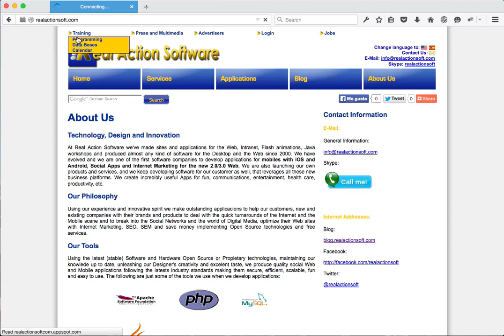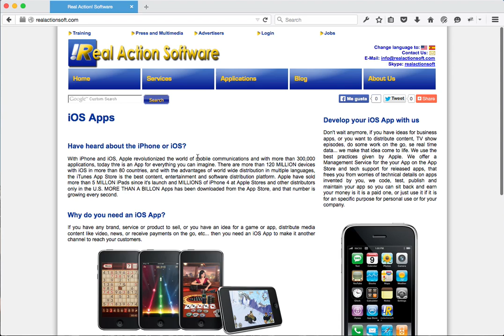Real Action Software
My old company's website. I made this website with jQuery, jQuery-UI, HTML5 and CSS3.